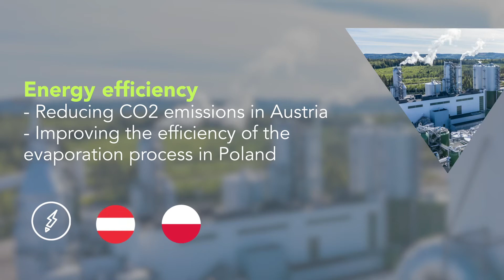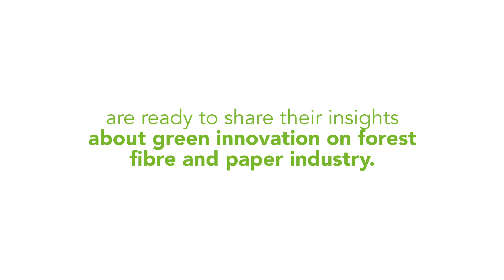Cepi launch event of Reinvest2050